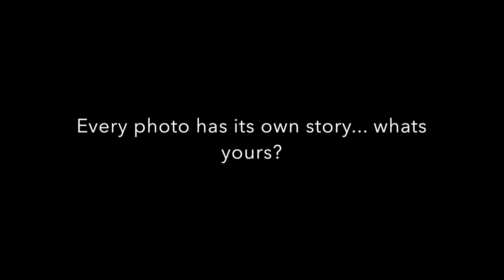Jade Gallaher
Audio Slide show for sports photos page